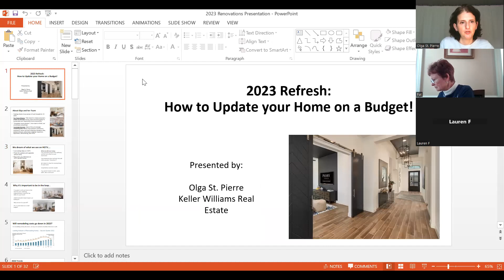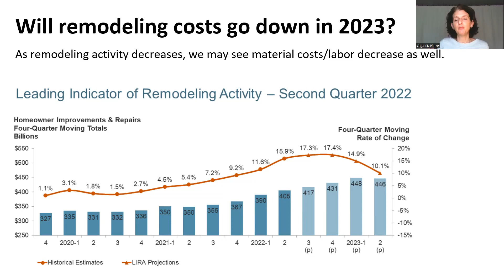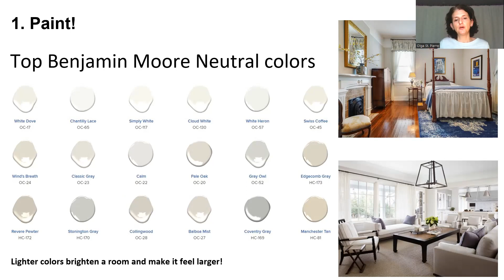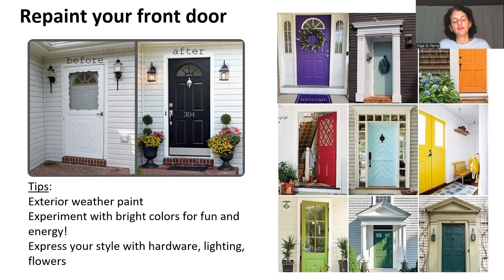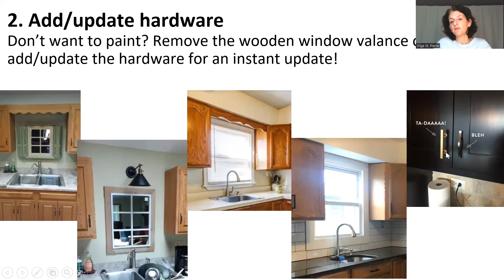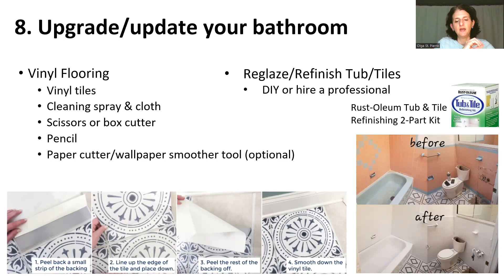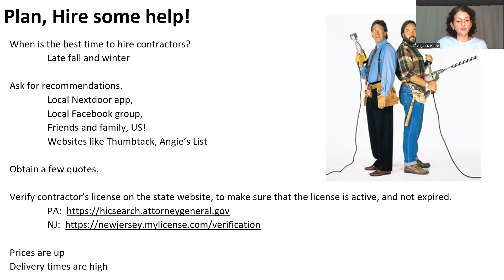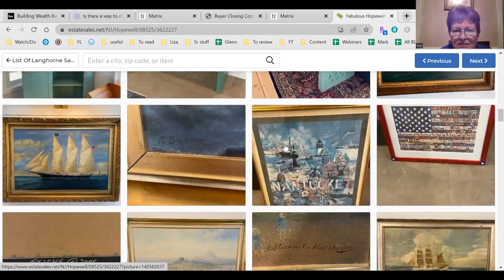Best Easy Home Improvement Ideas! 2023 edition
Love your home and want to make it better on a budget? Want to learn tips and tricks for gorgeous updates? This workshop is for you! What to do, where to buy materials and how to save money!